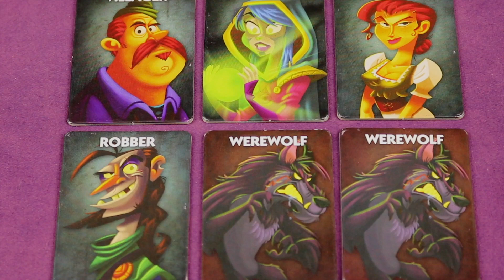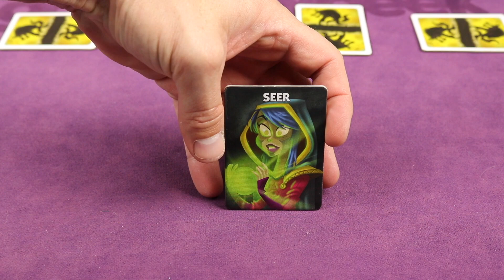One Night Ultimate Werewolf Black